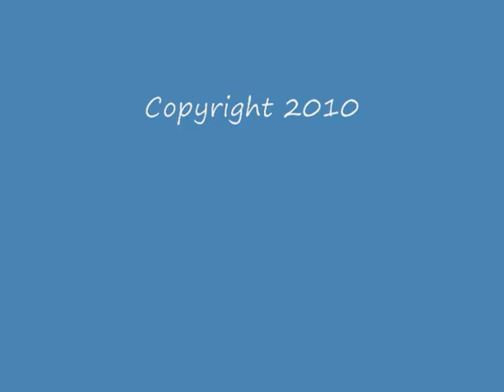The Nashville Predators Third Round Pick Taylor Aronson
The Nashville Predators selected Taylor Aronson from the Portland Pirates of the Western Hockey League with their third round pick (78th overall) at the NHL Entry Draft at the Staples Center. Aronson speaks with the media shortly after being drafted.